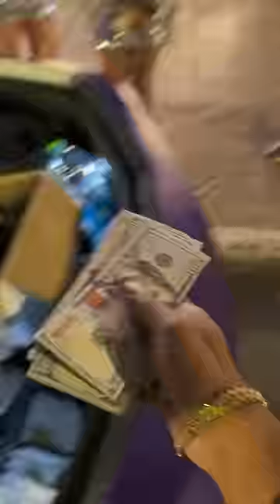Be kind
Eidan Sanker , Dont Touch My Car , best way to earn money
how to earn money? the easy way to earn
make 5000$
make 10000$
make 100000$
make 1000000$
100$ per day